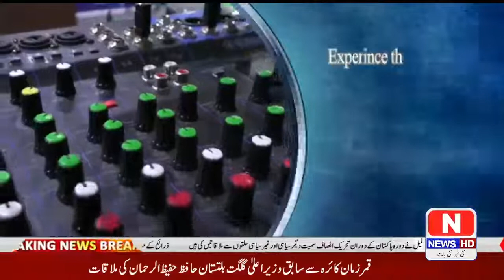شدید گرمی میں گھروں سے نکلنا محال ، تعلیمی اداروں میں چھٹیاں نہ ہونے کی وجہ سے طلبہ پریشان